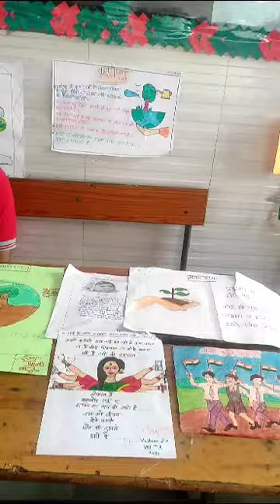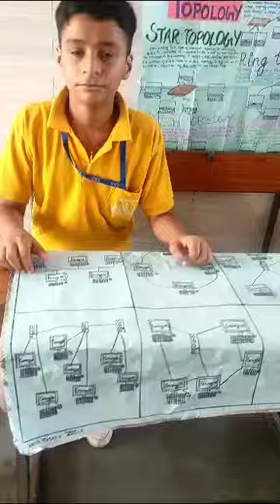PROJECT DAY ( KSK PUBLIC SCHOOL)( SANGAM VIHAR)